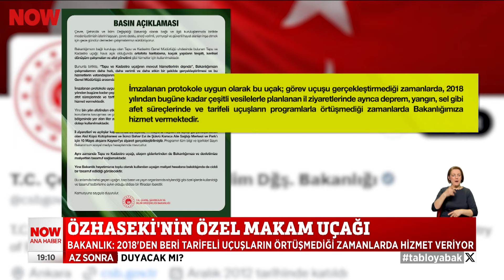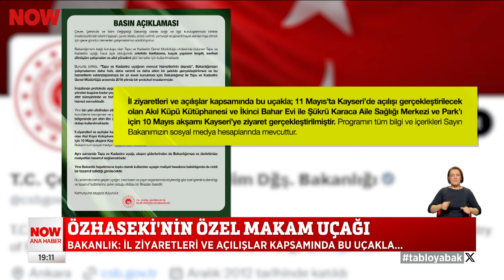Özhaseki'nin özel makam uçağı... 30 Mayıs 2024 Selçuk Tepeli ile NOW Ana Haber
Haritalama uçağını makam aracı yaptı... 30 Mayıs 2024 Selçuk Tepeli ile NOW Ana Haber bülten ve öne çıkan haberler yayında izle!